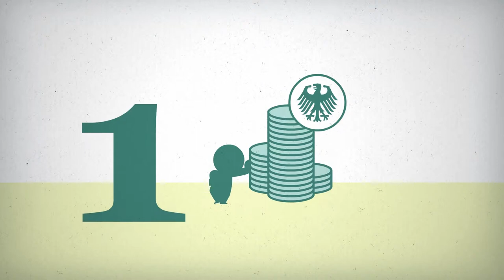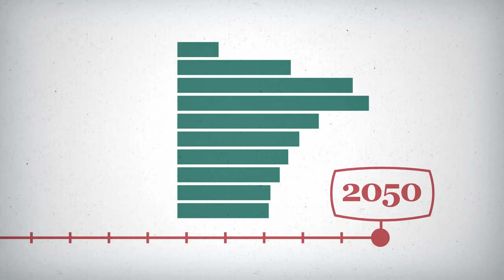Deutschland 2050 – Demografie und Inflation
"Riestern" mit allen Vorteilen wird mittlerweile von über 16,1 Millionen  Arbeitnehmern genutzt.
Dabei wird in 3,1 Millionen Fällen ein Fondssparplan bevorzugt.
Alleine im Jahr 2013 erhielten die Sparer dabei 3,1 Millarden € an Förderung durch Zulagen in Ihrem Altersversorgungvertrag geschenkt.

Niemand hat in der heutigen Zeit Geld zu verschenken oder will Steuervorteile ungenutzt lassen.  Da gerade bei der Auswahl des richtigen Riester Produkts und bei der Festlegung des richtigen Beitrags die meisten Fehler gemacht werden, ist eine Beratung unerläßlich. Wir würden uns daher freuen, wenn Sie das Angebot eines zeitnahen Beratungstermins nutzen würden, um zu besprechen, wie Sie Ihr Geld vom Staat abrufen können.